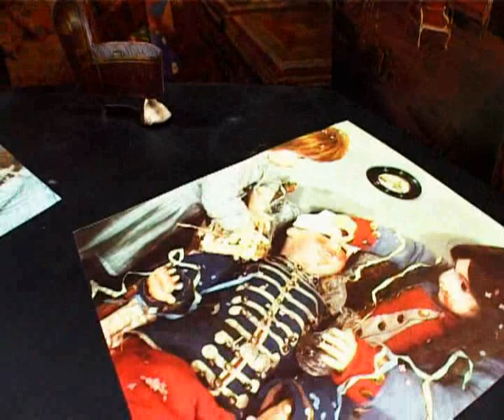Orgie (Maxi Monster Show)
Video extraite des projections lors du Maxi Monster Show au Moulin à Marseille en Septembre 2006. Vidéo réalisée par Scorpène Horrible et le collectif HomosuperioR.